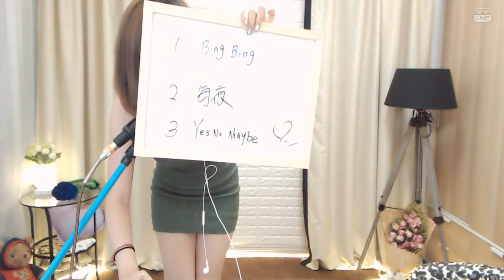YY LIVE 燃舞蹈 紅豆 - 《燃舞蹈》（Artists Singing・Dancing・Instrument Playing・Talent Shows).mp4